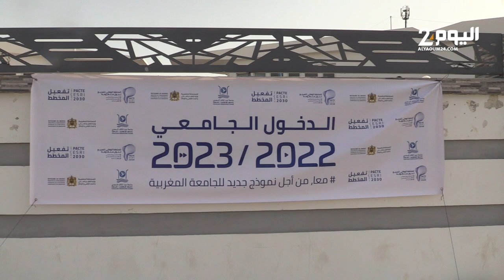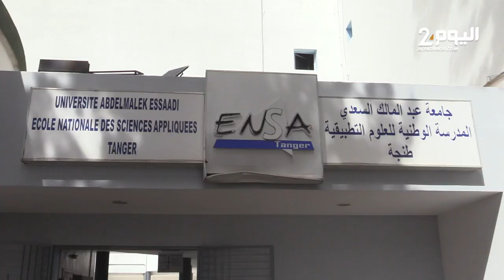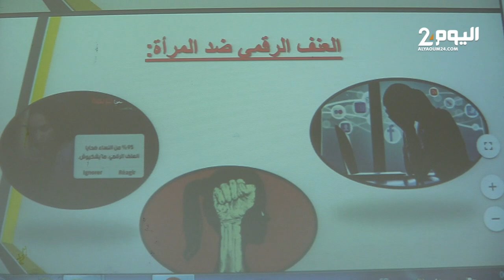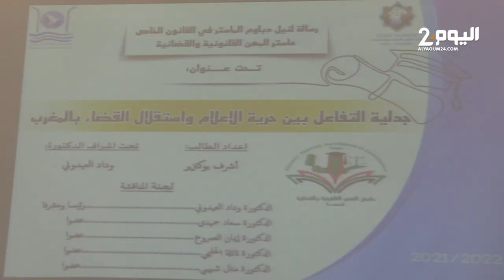ميراوي يطلع بطنجة على أوراش تنزيل المخطط الوطني لتسريع تحول منظومة التعليم العالي